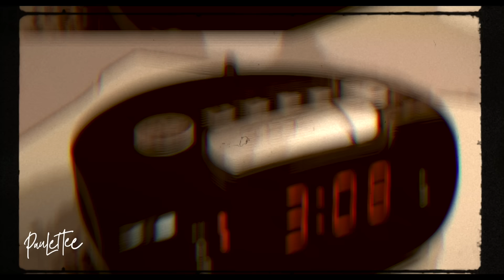¿HABÍA ALGO en su LUGAR DE TRABAJO?(con pruebas): Narrando HISTORIAS PARANORMALES de mis SUCRIPTORES